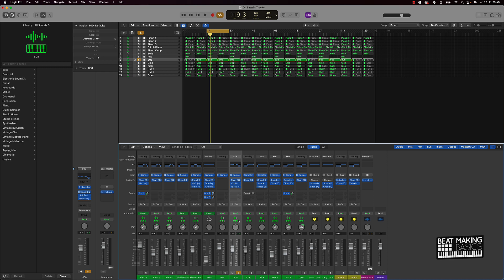Signal Flow In Logic Pro X - Improve Your Sound